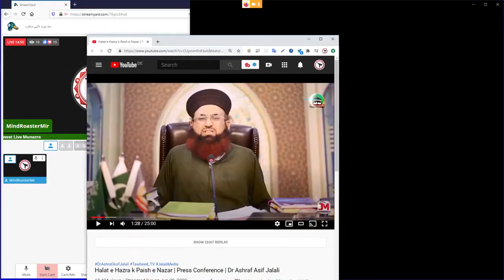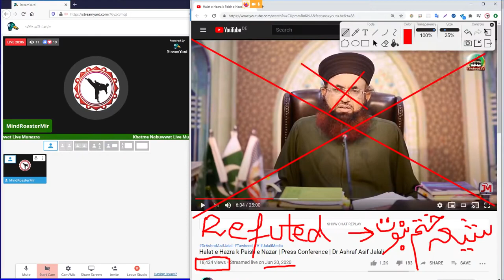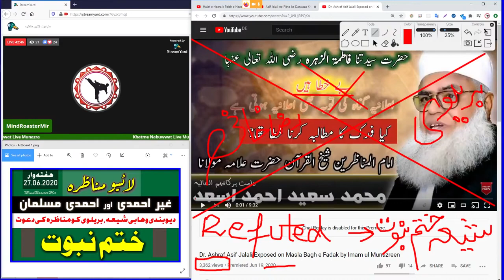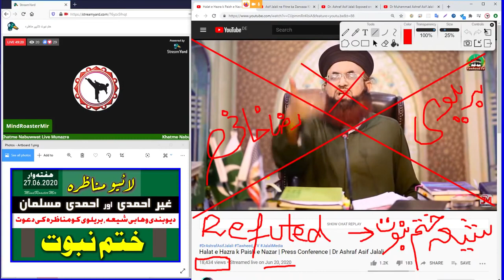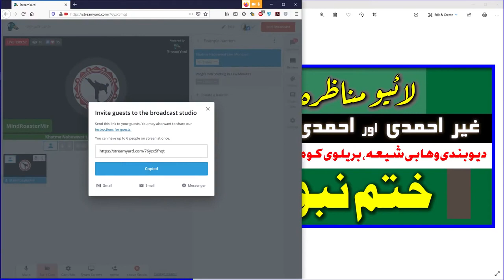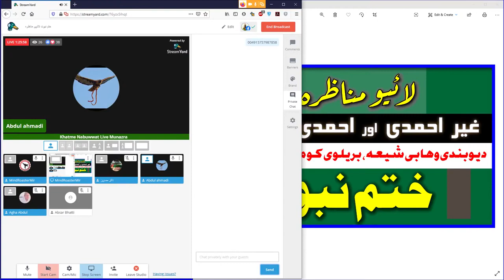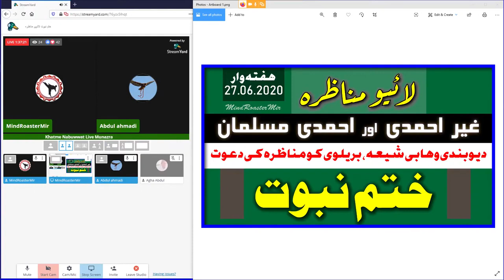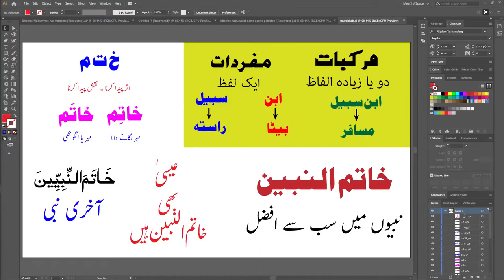Mukalima Khatme Nabuwat 27 06 2020